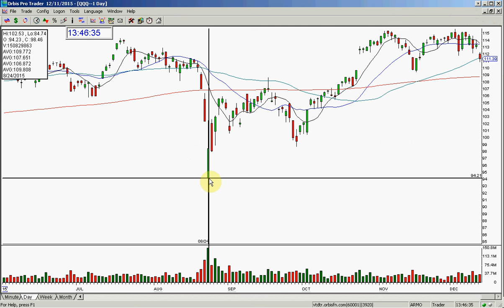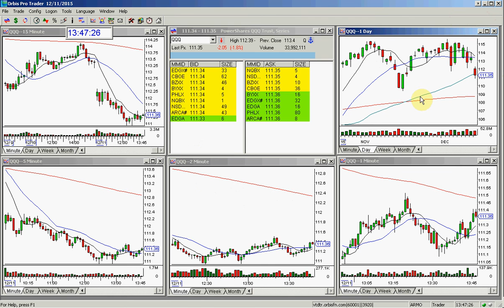QQQ MARKET REVIEW 12 11 2015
A review of today's bearish gap down in the QQQ.